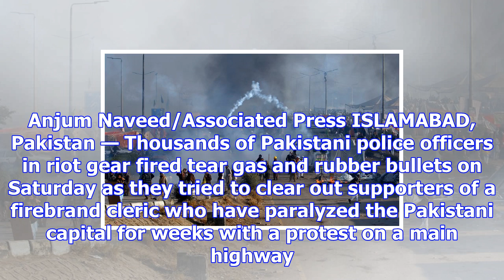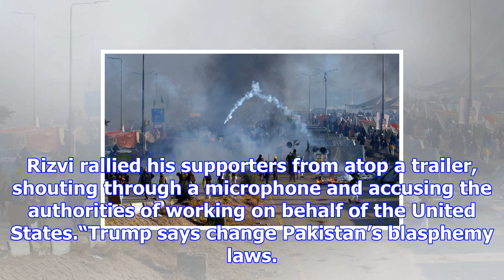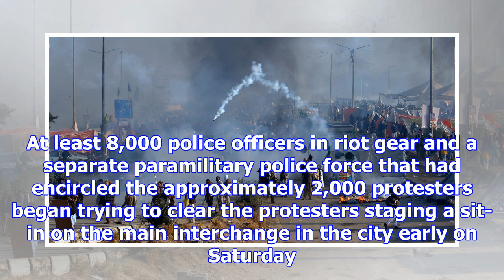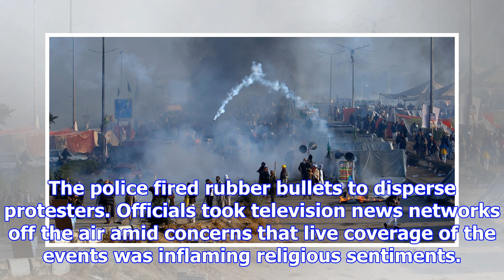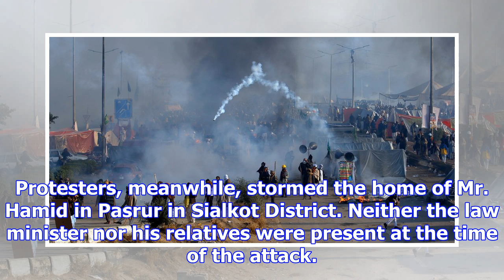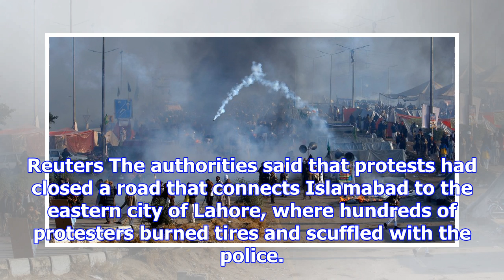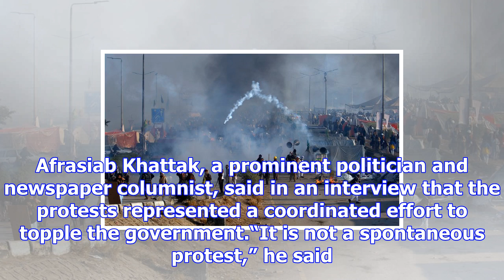Pakistan calls on army to help restore order after violent clashes in islamabad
Protesters hurled back a tear-gas shell fired by the police during clashes in Islamabad, Pakistan, o...